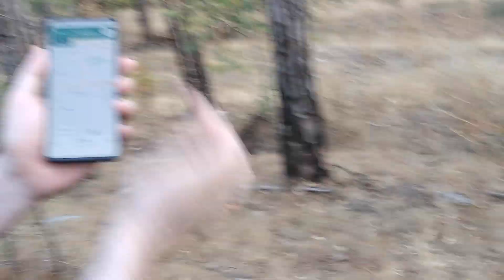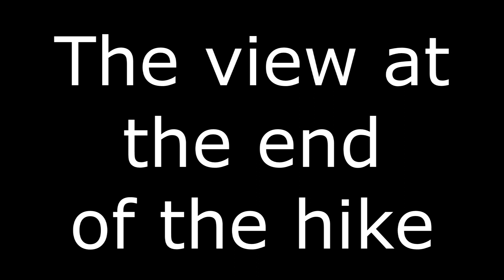We made some new cute puppy friends while hiking 🐶🐶🐶❤️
I am currently on a 6 weeks long vacation, the longest vacation I've ever had since I started working 5 years ago.
While visiting a Georgian friend in Tbisili, we went hiking together to reach the Tbilisi TV Tower, and apparantly, some new friends were looking to come hiking with us... 😊

↑↑↑ Suis-moi ! ↑↑↑

Si vous voulez être payés pour prêter vos sous, y'a ce site que j'aime bien et que j'utilise :